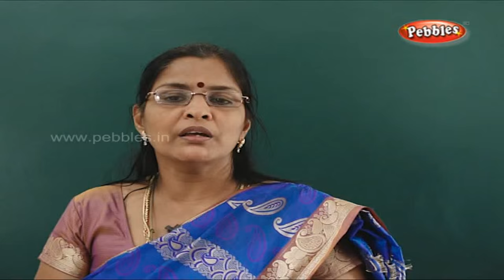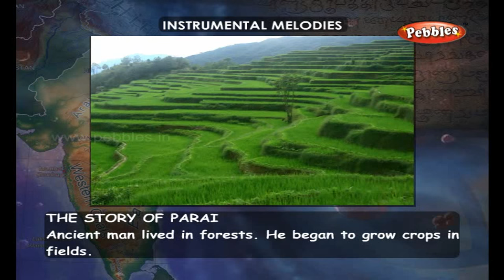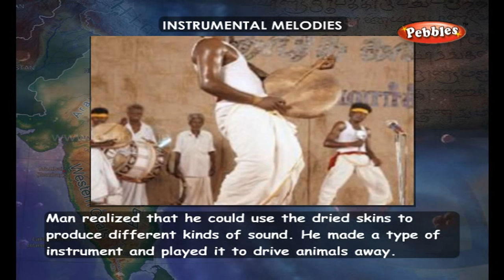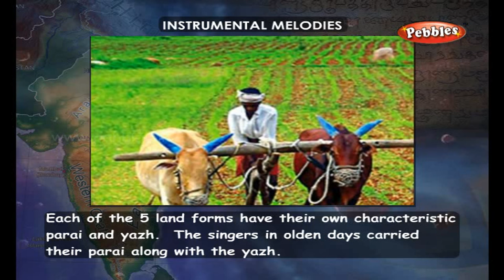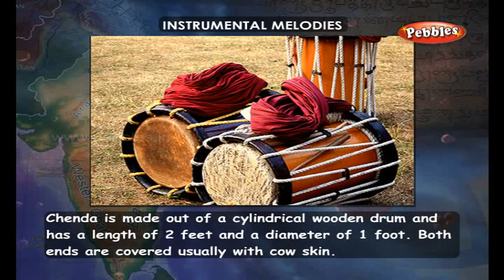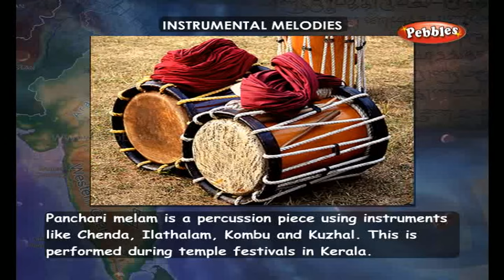Instrumental Melodies || TN 4th Std Social Science